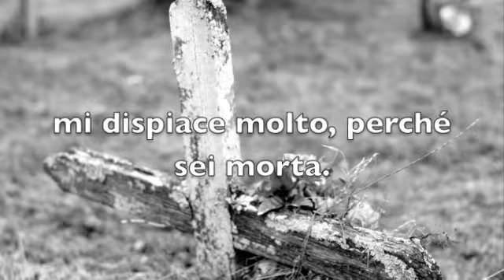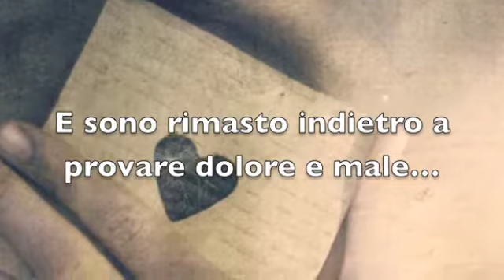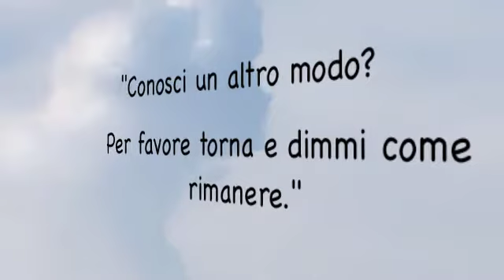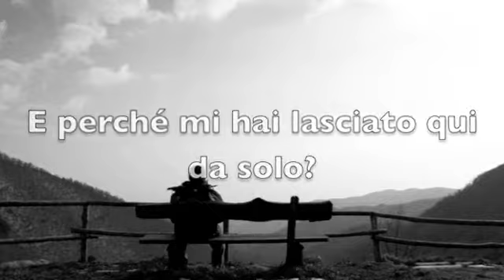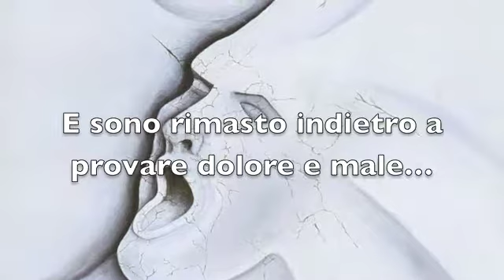The Poem (traduzione Italiano)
Song by Vision Of Atlantis